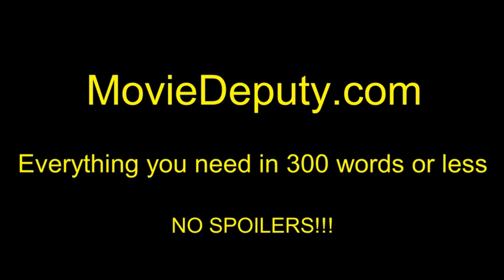preview from fifty shades freed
trailer from movie